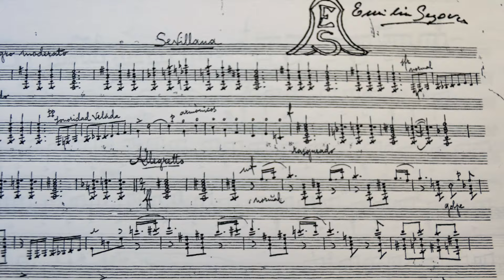Joaquín Turina Sevillana op.29 - Sam Sievänen, Guitar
Joaquín Turina: Sevillana op.29; Allegro moderato
Urtext/Manuscript version
Sam Sievänen, Guitar
Guitar: Kauko Liikanen 2006/253A
Photos: Sam Sievänen: Metropol Parasol, Sevilla (Jürgen Mayer).

Original title: Al maravilloso guitarrista Andrés Segovia con admiración y cariño/Joaquín Turina Diciembre 1923/SEVILLANA/Allegro moderato

Sevillana op. 29 was Turina´s first composition for the guitar from 1923. It was published in 1927 by Sociedad Musical Daniel of Madrid, 1964 by Columbia Music and revised by Segovia in 1974. The Urtext version was published by Schott in 2009 based on manuscripts, the editor being Marián Álvarez Benito. The manuscripts are held in the Biblioteca Fundación Juan March in Madrid, Spain.